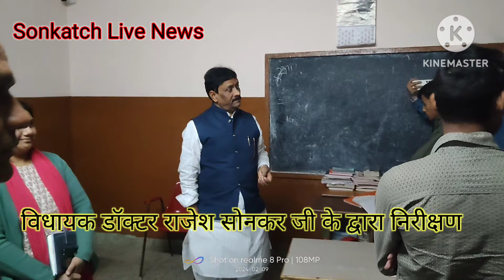विधायक डॉक्टर राजेश सोनकर जी के द्वारा निरीक्षण निर्मला छात्रवास इसाई मिशनरियों का नगर सोनकच्छ में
निर्मला छात्रवास विधायक डॉ राजेश सोनकर के द्वारा निरीक्षण किया गया जिसके अंतर्गत कई अनियमित पाई गई